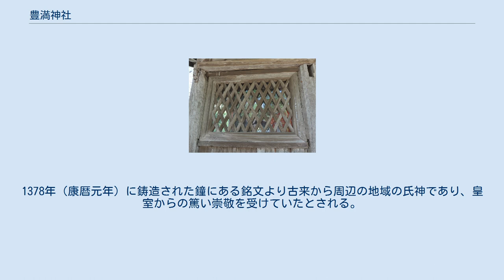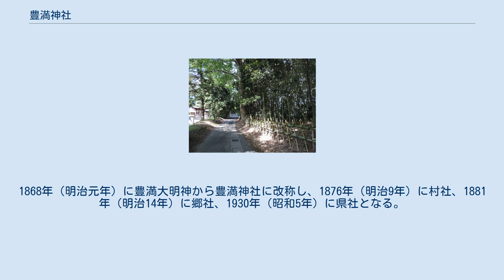豊満神社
豊満神社（とよみつじんじゃ）は滋賀県愛荘町にある神社である。
 愛知川駅から南方に約2キロメートルの場所に位置する。
境内にある竹で旗竿にすると戦いに勝つと言われ、「旗神さん」「御旗さん」という呼び名で親しまれている。
また、大国主命が祭神であることから縁結びの神として古くから信仰を受け、近年では女性の容姿向上として全国的に珍しい美人祈願が行われている。
 創祀された年代は詳しく判明していないが、延長8年（930年）に社殿が改築された旨の棟札が残る。
1378年（康暦元年）に鋳造された鐘にある銘文より古来から周辺の地域の氏神であり、皇室からの篤い崇敬を受けていたとされる。
神功皇后の軍隊が三韓征伐で境内にある竹で作った軍旗を持参して勝利した伝説があるため、「旗神さま」として源頼朝や豊臣秀次など多くの武将が豊満神社の竹を好んで戦勝の祈願している。
江戸時代には井伊氏が厄除の祈願をしたことにより、「厄除の神」としても知られるようになる。
1868年（明治元年）に豊満大明神から豊満神社に改称し、1876年（明治9年）に村社、1881年（明治14年）に郷社、1930年（昭和5年）に県社となる。
近年では「豊満」という名称から女性のスタイル向上の御利益により、美人祈願の女性が訪れるようになった。
 境内社として、摂社の樹下神社・八大龍王社と末社の津島神社がある。